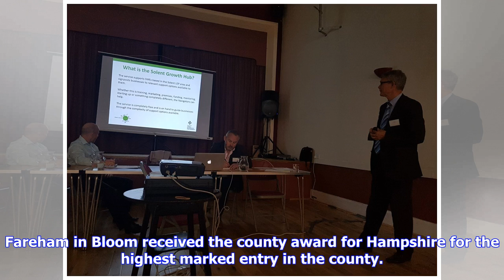Breaking News | Fareham council’s gardens celebrate more success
Fareham council’s gardens celebrate more success

Published 0600 Friday 29 September 2017 Fareham Borough Council received its 14th consecutive winnin...